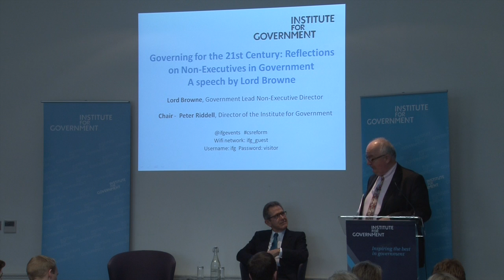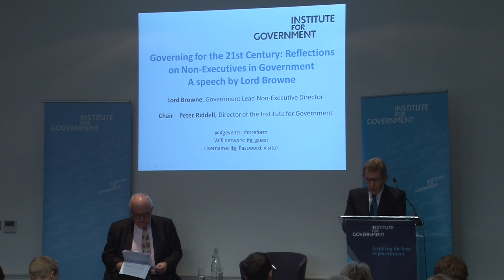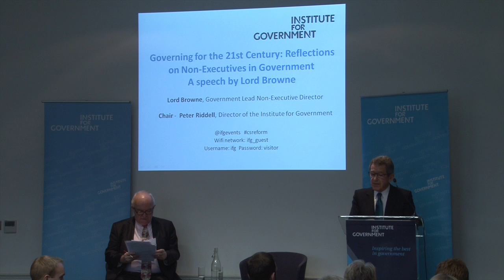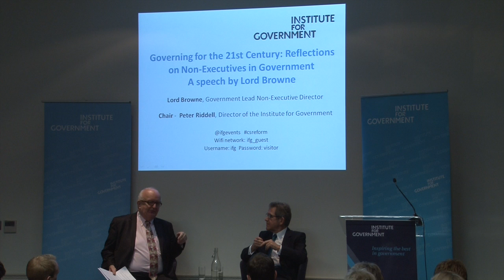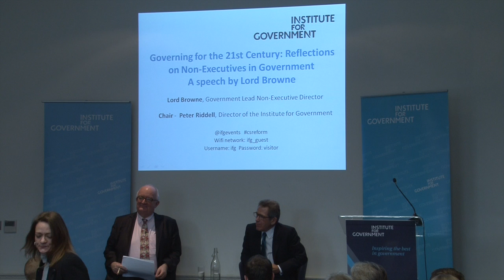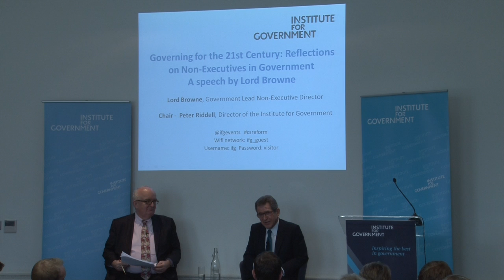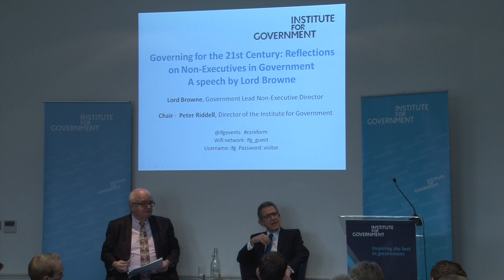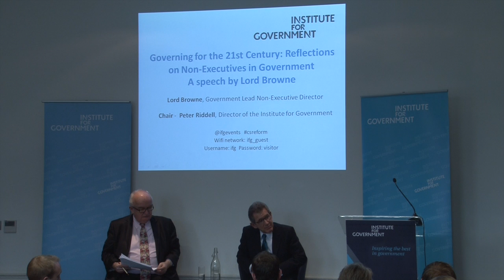Lord Browne: Governing for the 21st Century - Reflections on Non-Executives in Government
Lord Browne gives a keynote speech reflecting on the role of non-executive directors in Government.